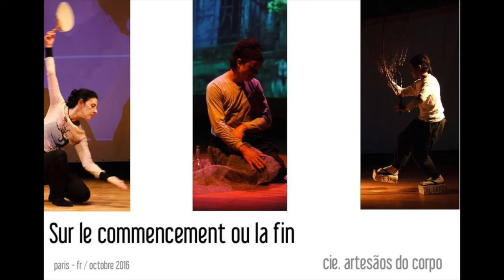Conversas Artesanais Leandro Antonio | Cia. Artesãos do Corpo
Conversas Artesanais é uma série de encontros virtuais com artistas, pesquisadores e amigos que influenciaram com sua arte, suas pesquisas, seus pensamentos e ensinamentos e suas reflexões a trajetória da Cia. Artesãos do Corpo.

fotos: fabio pazzini